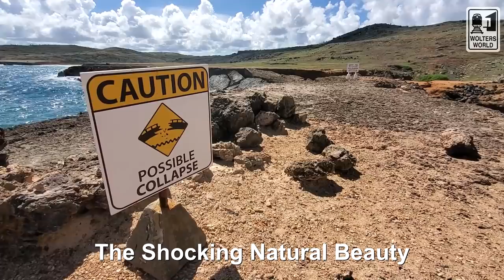Aruba: 10 Shocks of Visiting Aruba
Gorgeous beaches, incredible food, and a natural bridge that may collapse while you walk on it! Aruba is one happy island that millions of tourists have loved visiting. Here we give you a few fun culture shocks and tourists surprises for when you visit Aruba.